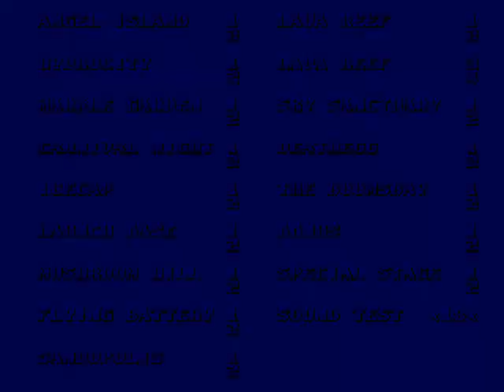Sonic 3 & Knuckles Hack (Boss CNZ1)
If you want to support me(Any help will help me a lot in real life):